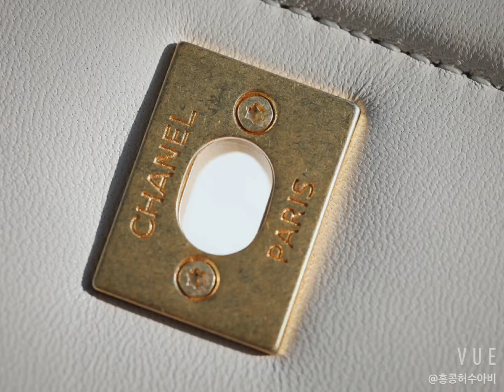【홍콩허수아비】🅰️ 특급 🅰️ 샤넬 신상 플랩 백 추천